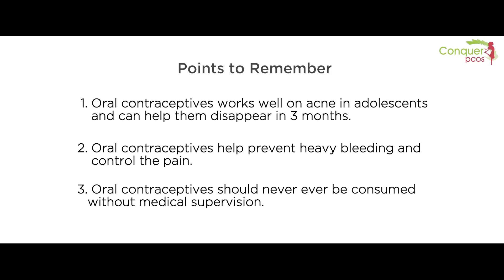Dr.Duru Shah - Why do women need to consume Birth Control Pills in PCOS?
ThePCOSTalk with Dr.Duru Shah, Scientific Director of Gynaecworld and the Gynaecworld Assisted Fertility Center, Mumbai, India and is a Consultant to the Breach Candy Hospital, Jaslok Hospital and Sir Hurkisondas Hospital in Mumbai. Dr Duru Shah leads a highly qualified team of Consultants at the Gynaecworld Assisted Fertility Centre that offers a wide range of specialised fertility options under one roof - from IUI, IVF, ICSI, TESA and PESA to freezing of embryos, eggs, sperm, semen analysis, egg donation, surrogacy and embryo donation.

Shedding more light on the question of why PCOS women are prescribed with birth control pills? The side advantages of consuming birth control pills and more.

This is an awareness initiative by Metropolis Healthcare Labs and The PCOS Society of India.